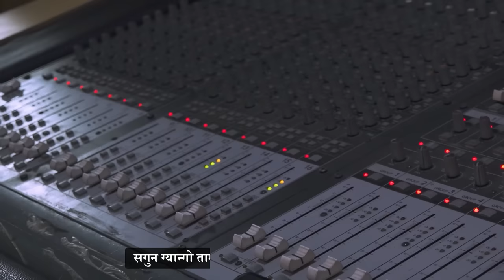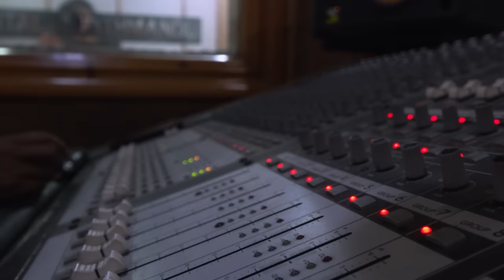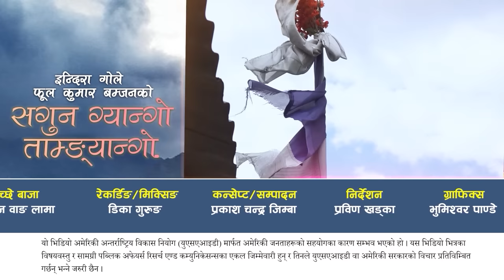सगुन ग्यान्गो ताम ङ्यान्गो |Tamang lokbhaka | Indira Gole | Fulkumar Bamjan| Sumina Lo|Subha Tamang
Song: सगुन ग्यान्गो ताम ङ्यान्गो । Tamang lokbhaka
Lyrics: Fulkumar Bamjan
Singer: Indira Gole
              Subha Tamang
              Sumina Lo
               Fulkumar Bamjan
Arranger: Pawan Wang Lama
Tungna Player: Chewang Tenzing Yonjan
Flute Player:     J.B Lama, Chewang
Damphu: Pawan Wang